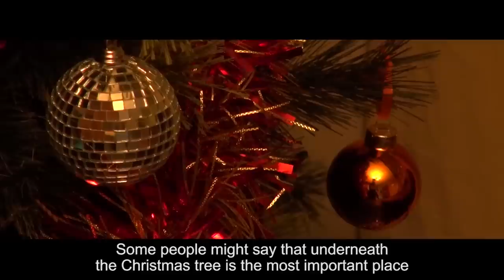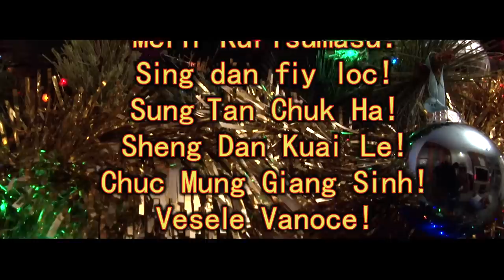Learning English words - What is Christmas? - What happens at Christmas time? - Mr Duncan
Learning English Christmas words. What is Christmas? Why do we celebrate Christmastime?  Christmas 2017 is coming.